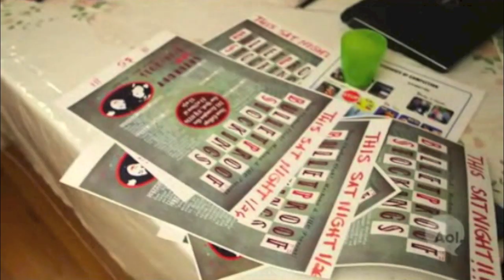Interview With Hasidic Female Rock Band Bulletproof Stockings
How do Hasidic girl's rock out? Video blogger Aaron Herman spoke with Perl Wolfe and Dalia Shusterman about their new Hasidic rock band Bulletproof Stockings.  A collaboration between Perl Wolfe, a keyboardist and vocalist who has been described by The New Yorker as "a less angst-ridden version of Fiona Apple," and drummer Dalia Shusterman, who spent the late 90's/early aughts, touring and recording with the indie band Hopewell, Bulletproof Stockings knows that they have crossover appeal, and they intend to push it as far as it will go. But they don't intend to compromise their faith: their live shows are 'ladies only'.
According to Jewish law there is a commandment, called Kol Isha, in which a man is not permitted to listen to the singing voice of a woman outside of his immediate family. The women are not prohibited from performing; it is the men who are prohibited from listening. "We're focused on creating a space for women to be free with their creativity without having to worry about any projections or innuendos. And a lot of women, Jewish and non-Jewish, are appreciating that.